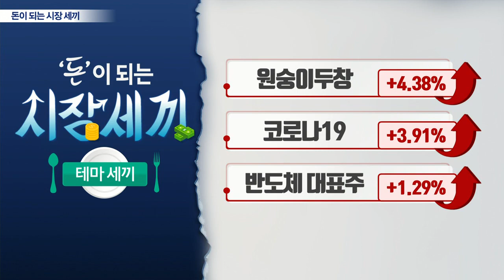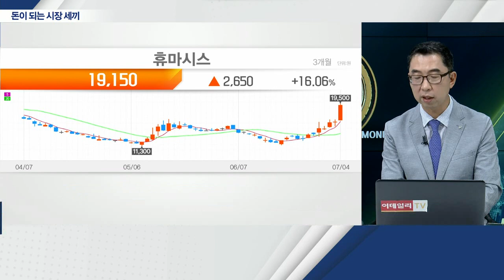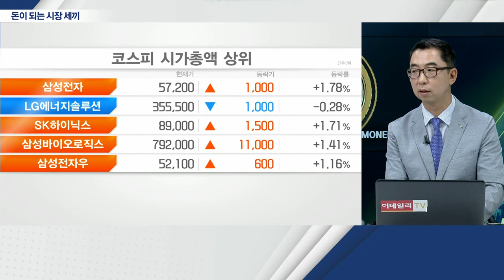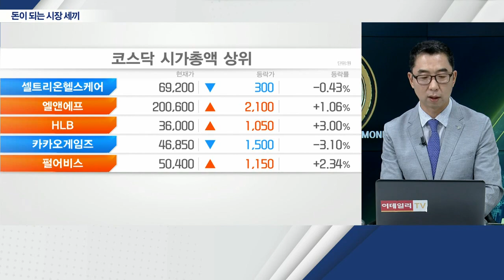범양건영(002410), 에스와이(109610), 휴마시스(205470)_시장 세끼 (20220704)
범양건영(002410): 급등락 한끼
- 우크라이나 재건 관련 수혜 가능성
- 우크라이나 모듈 주택 요청… 수혜 예상
- 정치테마주로 재부각

에스와이(109610): 수급 두끼
- 샌드위치 패널ㆍ모듈러 주택 업체
- 우크라이나 재건 관련 요청 이슈
- 금일 거래량 동반 상한가 기록

휴마시스(205470): 테마 세끼
- 원숭이 두창, 아프리카ㆍ유럽 등지 확산세
- 초기 대응에 필요한 신속 진단키트 필요
- 원숭이 두창 진단키트 개발 중